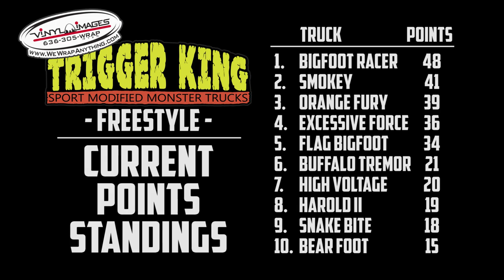Freestyle Sport Mod - Dec.2, 2018 Vinyl Images Invit'l - Trigger King R/C Monster Trucks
Sport Mod Freestyle from December 2nd, 2018 at Vinyl Images in Fenton, MO.